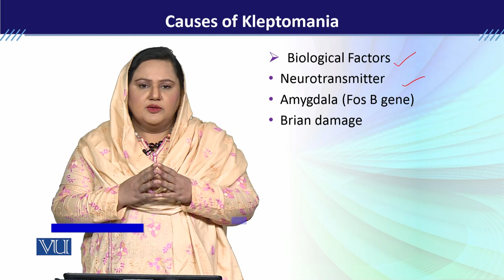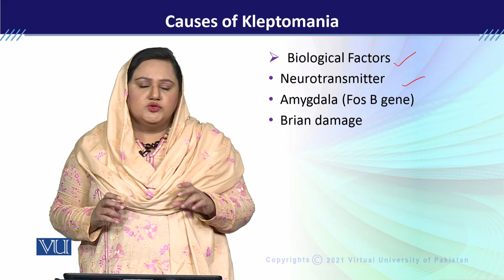PSY613_Topic092 | Developmental Disorders